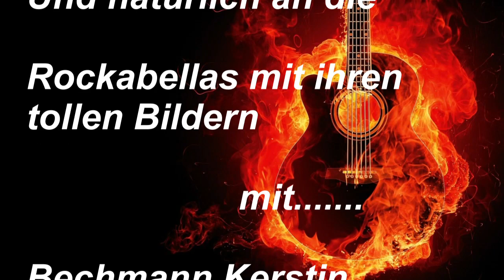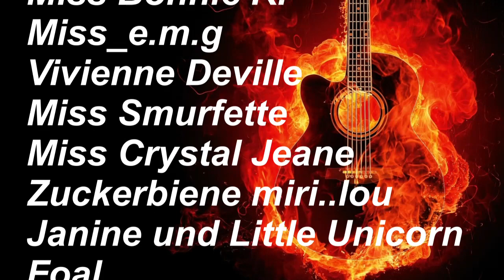Michael Fox - Rockabella Lady (Offizielles Video)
Rockabella Lady

Nach seinem Rock n` Roll Debüt mit „Supergirl“ und „Du bist doch die Frau“ legt Michael Fox noch einen heißen Rockabilly Song nach.
Mit „Rockabella Lady“ hat er was das Tempo und den Beat angeht, noch eine Schippe drauf gelegt.
Mit live eingespielten Gitarren und flotten Rhythmus kann man seine Beine einfach nicht still halten.
Denn jeder Rockabilly braucht auch eine Rockabella, und genau darum geht es in dem Song. Das sie Stark und Klug sind, eben richtige Powerfrauen.

Ein großes Dankeschön geht an Norfried Bill Baum für das einspielen der E-Guitars. Ebenfalls ein Dankeschön an mein Label Fiesta Records für die Zusammenarbeit.
Und natürlich an die Rockabellas die ihre schönsten Bilder zur Verfügung gestellt haben, die hier nochmal Namentlich aufgelistet sind.

Bechmann Kerstin
Camilla Quade
Cindy Boy
Dänälä Priska Schmutz
Daniela Ketels
Daniela Leneis
Ela & Silli.
Fra NZi
Ja Zi
Jasmin Von Cerny
Jennifer Mette
Johanna Müller
Kat Wiesel
Katja Habermann
Klaudia Feld-Rips
Laura Preuß
Madlen Heinmets
Marianne Mary Jeker-Räz
Melanie Zettl
Miss Liz Sailor
Nicole Pyschny
Petra Straßegger
Pinselchen Zauberpinselchen
Sabine Pfeiffer
Sabrina Holzinger
Sandra Brinz
Sandra Dee
Sandra Schulte
SanSerena Sunny Dal Porto
Sigrid Bartsch
Sophia Köppe
Tatjana (Tüddel)
Tina Flemming
Ulrike Wolter
Veronika Schütz
Gabriele Obermann
Melanie Berger
Franziska Frank
Chantal Schmitz
Lena-Maria Wohlgemuth
Maren Lipski
Zabrina ZeigdeinFuss
Anja Huber
Marion Blumentritt
Miss Bonnie K.
Miss_e.m.g
Vivienne Deville
Miss Smurfette
Miss Crystal Jeane
Zuckerbiene miri..lou
Janine und Little Unicorn Foal

Vielen Dank